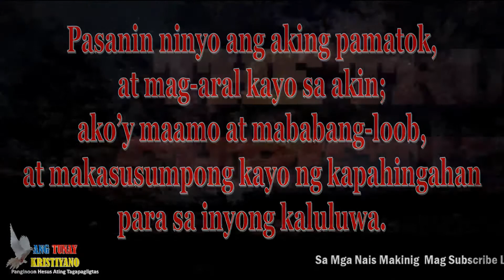Bersikulo sa Araw na Ito. ( Mateo 11:29 )